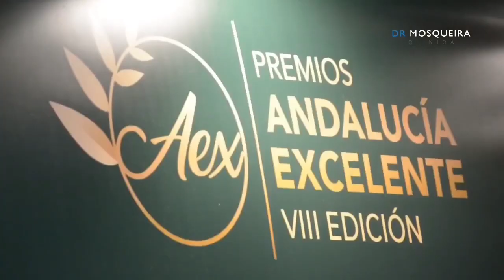Mi verdadero premio sois vosotros - Clínica Dr. Mosqueira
Me gustaría dedicar esta publicación para agradecer a todas las personas y pacientes el apoyo en cada momento. Sin vosotros no sería posible. ¡Gracias a todos, porque mi verdadero premio sois vosotros!

POR FAVOR, COMPÁRTELO.